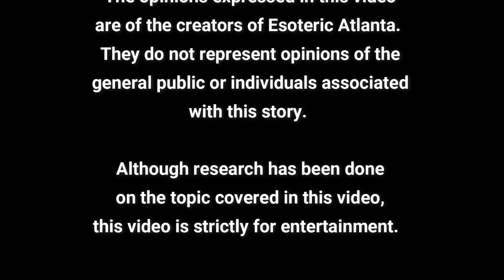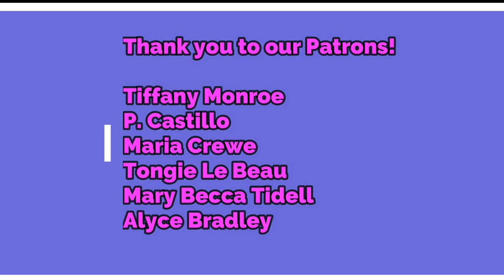And you thought your family had issues...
The Hapsburgs... The dynasty of evil.

Founder and CEO of Healing Hands & Spiritual Development Inc.

Make sure to keep your eye on Tiffany’s up coming event here in Atlanta!